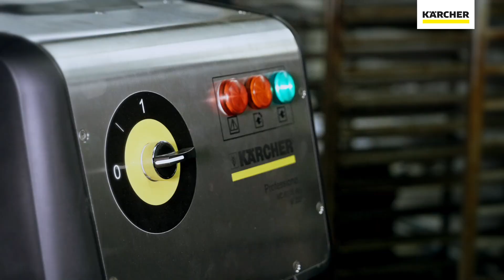KARCHER | เครื่องดูดฝุ่นอุตสาหกรรม IVC 60/30 Ap M Z22 | คาร์เชอร์ ประเทศไทย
"IVC 60/30 Ap M Z22 เป็นเครื่องดูดฝุ่นอุตสาหกรรมขนาดกะทัดรัดพร้อมโการออกแบบให้มีระบบมอเตอร์ดูดด้านข้างที่ทนทานต่อการสึกหรอ เหมาะสำหรับการทำงานต่อเนื่อง และสามารถเชื่อมต่อกับระบบควบคุมเครื่องจักรมาตรฐานทั้งหมด เครื่องดูดฝุ่นอุตสาหกรรมที่เชื่อถือได้ได้รับการออกแบบเพื่อใช้ในพื้นที่การผลิตและสำหรับทำความสะอาดเครื่องจักรการผลิตใน ATEX โซน 22 นอกจากนี้ เครื่องยังเหมาะสำหรับพื้นที่ที่มีฝุ่นระดับ M ซึ่งเป็นอันตรายต่อสุขภาพ หรือสำหรับพื้นที่ที่มีสุขอนามัยที่เข้มงวดมาก กฎระเบียบ"

ติดต่อเราเพื่อขอคําปรึกษา